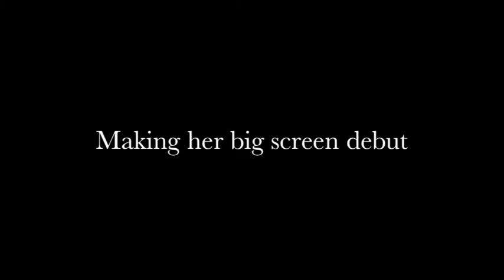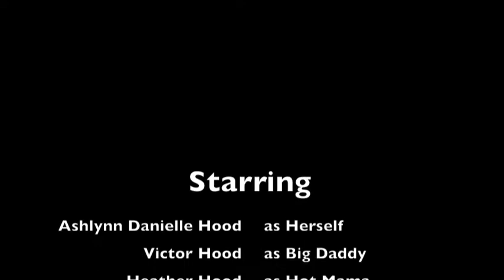With Arms Wide Open